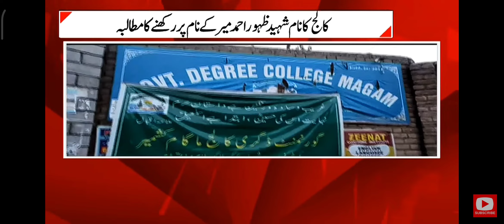GDC Magam#Demand shheed zahoor